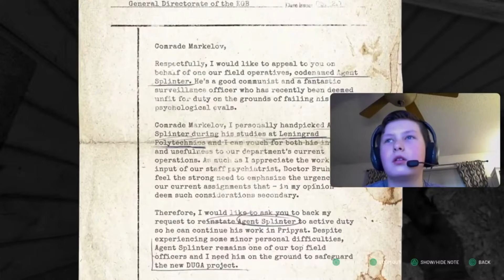Chernobylite Pt. 2. The First Mission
In this video I play an awesome new game call Chernobylite.  In part 2 we go on our first mission for some supplies.  Everything is fine until I get attacked.